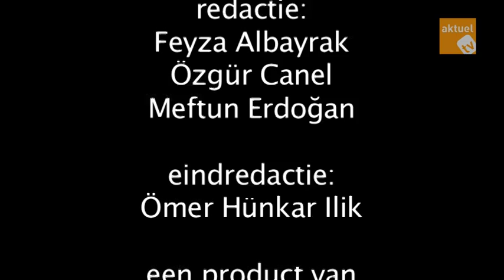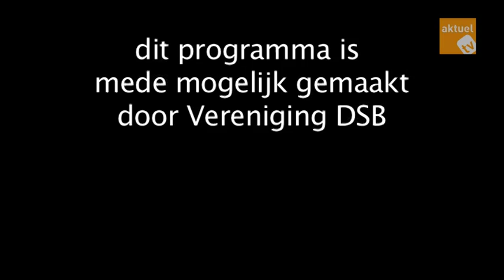Aktueltv.nl: Schooltassen naar Marokko 17/09/14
Het schooljaar in Rotterdam is al begonnen. In Marokko ook, maar niet ieder kind heeft daar genoeg geld voor een schooltas. Stichting Petit Maroc Van Fatima Talbi en Mostapha Chakir zorgt al enkele jaren voor de schoolspullen voor weeskinderen in Marokko. Dit jaar zijn maar liefst 6500 gevulde schooltassen ingezameld. Een goed voorbeeld van samenwerking tussen de Marokkaanse en Turkse gemeenschappen. Aktueltv nam een kijkje voordat de tassen naar Marokko gaan.